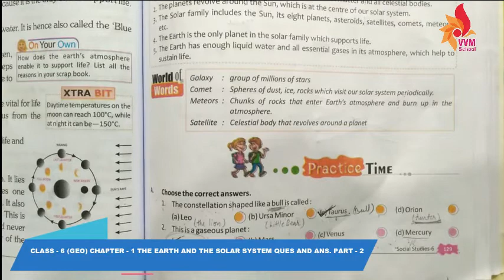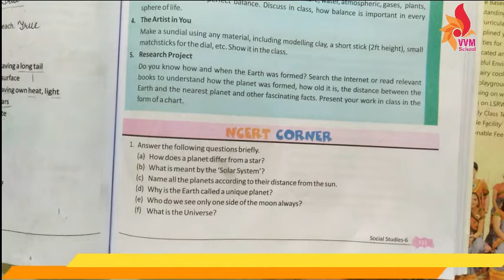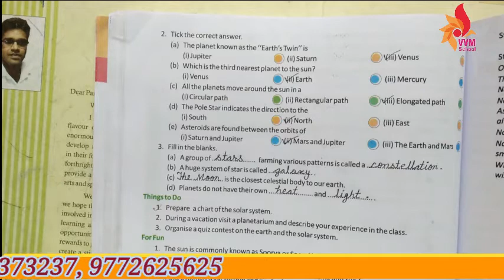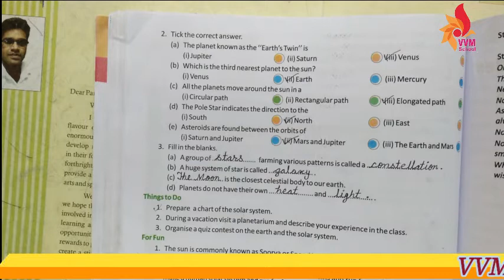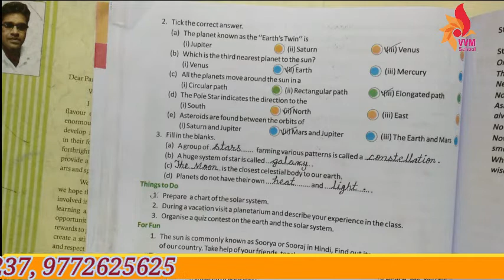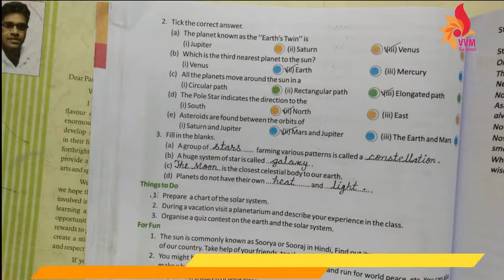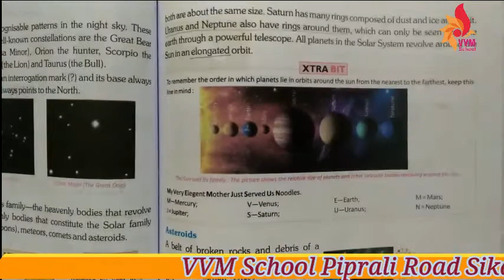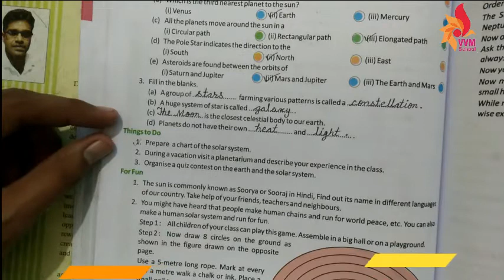CLASS 6 CHAP 1 GEOGARAPHY SOLAR SYSTM Q AND ANS PART II